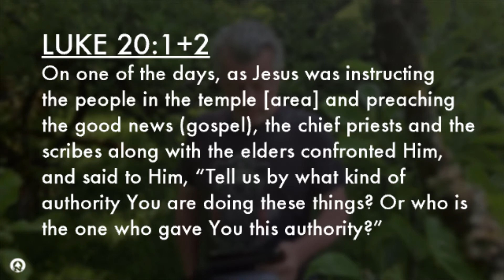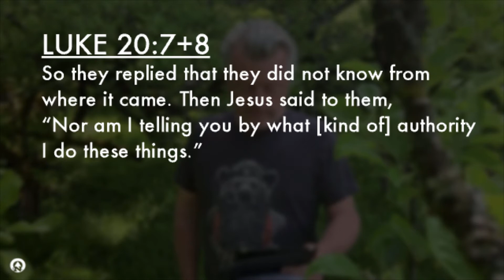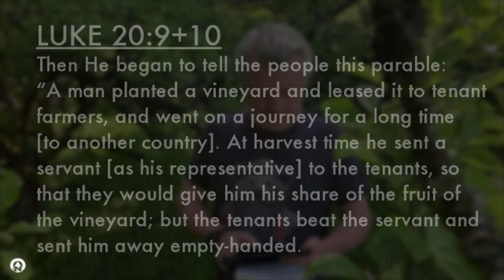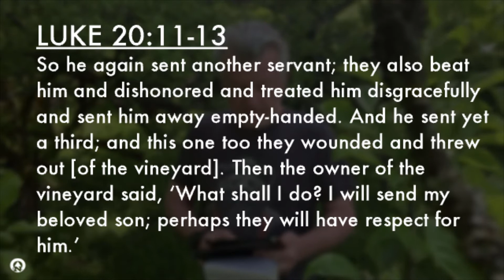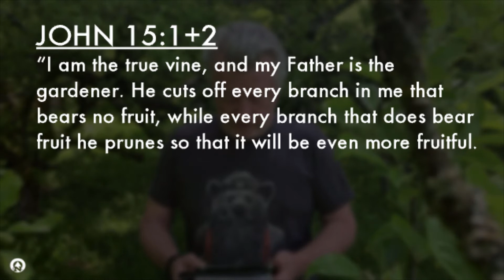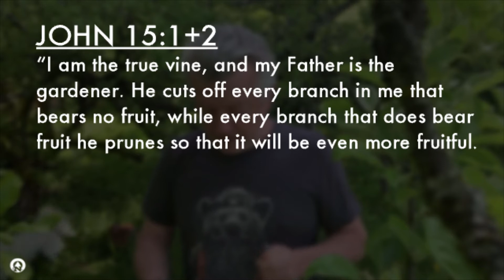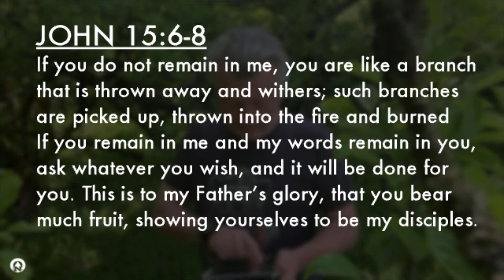LUKE | Chapter 20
Sermon: Chapter 20
Series: LUKE
Speaker: Steve Bennett
Music Worship: Jessika Jeffers